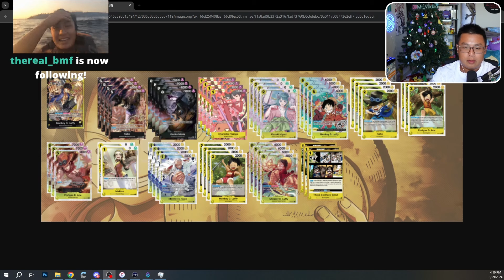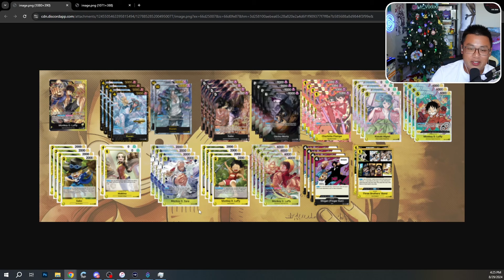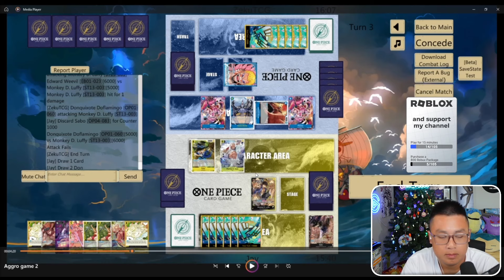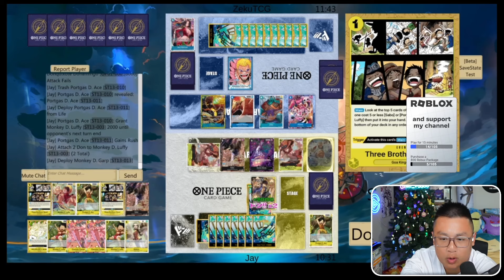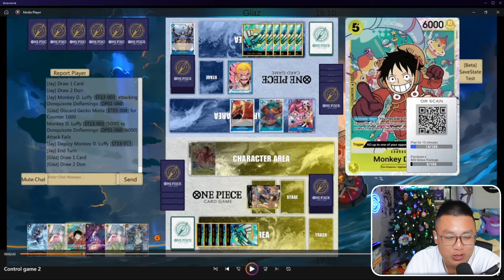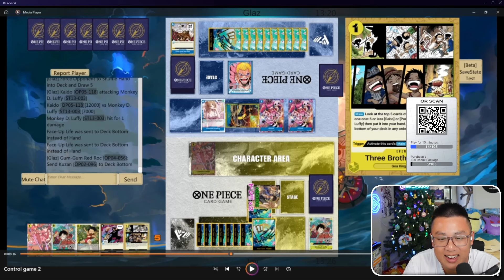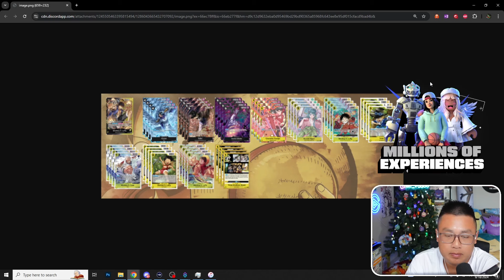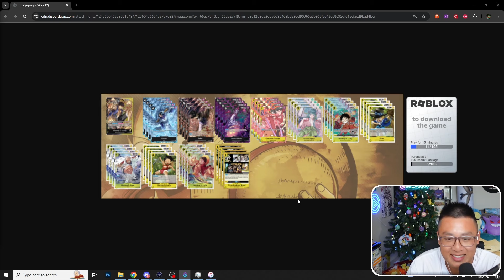BY Luffy Masterclass with Jay